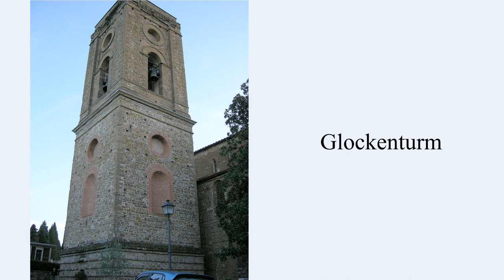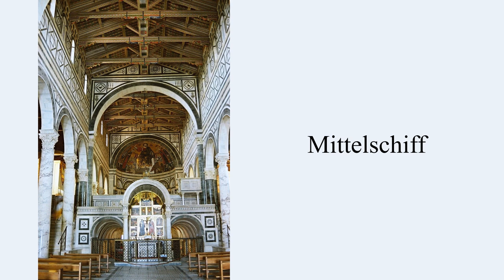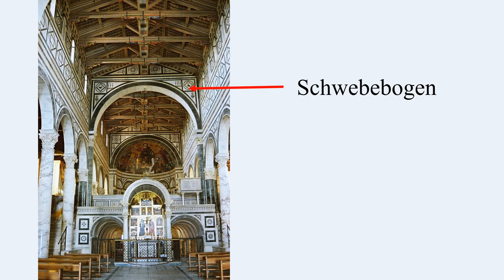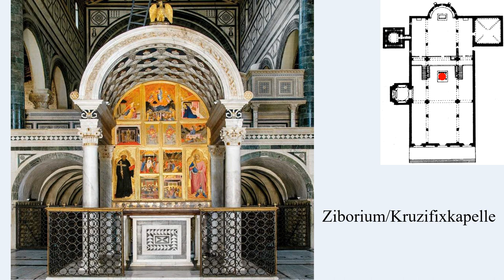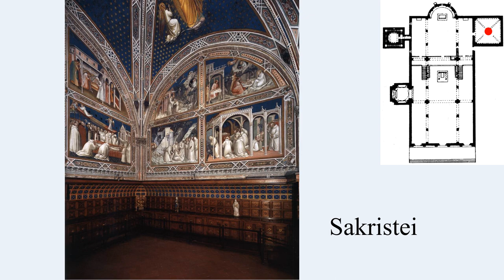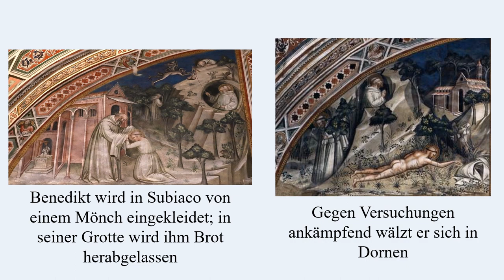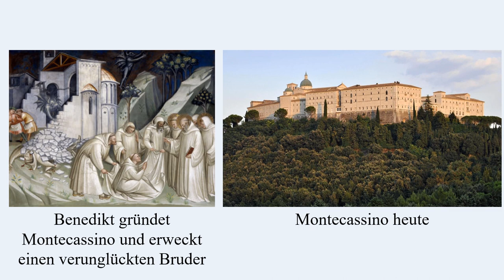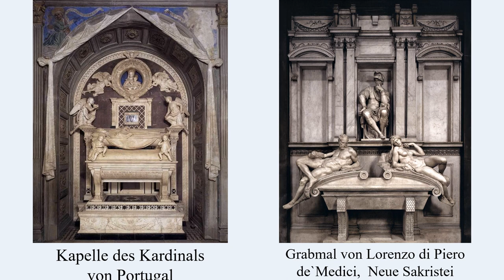Florenz - San Miniato al Monte - Ein Rundgang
arc [inside – der Kanal für Architektur – und Stadtgeschichte
Wir bieten kurzweilige Stadtgeschichte, berichten von interessanten Persönlichkeiten und gestalten Besichtigungstouren in historischen Gebäuden – der ideale Reisebegleiter!

Kapitel
0:00     Einführung
0:48     Außenansicht und Baugeschichte
4:02     Innenräume
7:51     Sakristei
12:23   Kapelle des Kardinals von Portugal
13:48   Krypta
14:26   Kloster, Festung und Friedhof

Quellenangaben (u.a.):
Bettina Dürr, Carmen Galenschovski, Reinhard Strüber: Florenz (Baedecker), Ostfildern 2018
Klaus Zimmermanns: Florenz (Dumont), Ostfildern 2011
Eckhard Philipp: Florenz, Pforzheim 1992